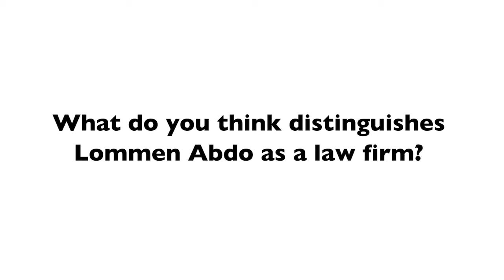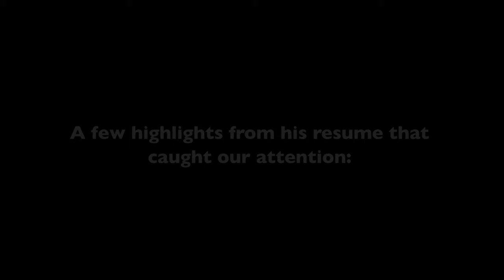What do you think distinguishes Lommen Abdo as a law firm?